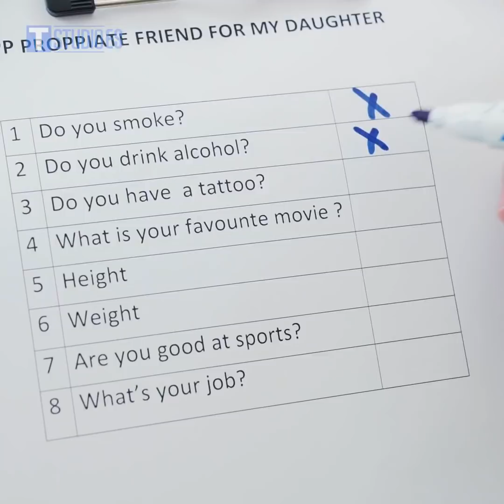23 LAS BROMAS MÁS GRACIOSAS PARA AMIGOS || Guerras de bromas por T-STUDIO ES